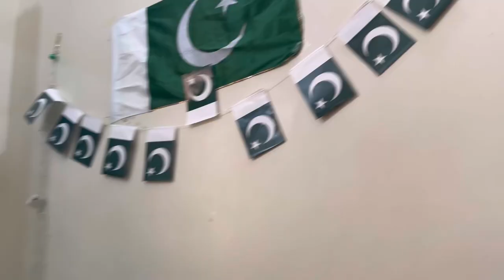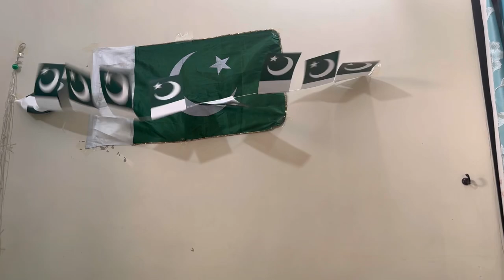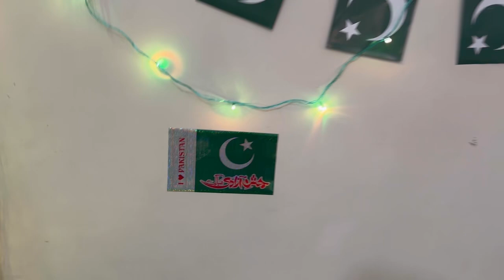Decoration for 14th August 🤩